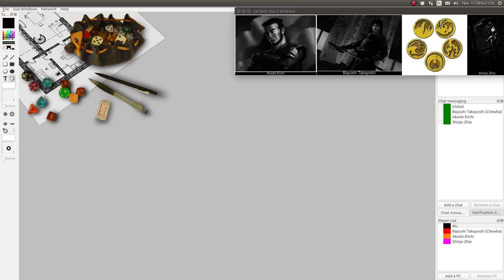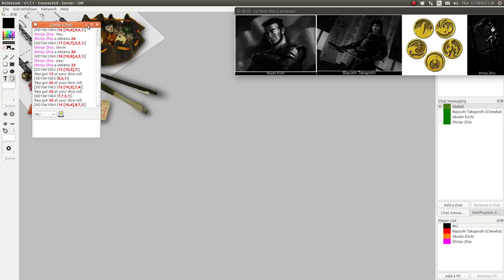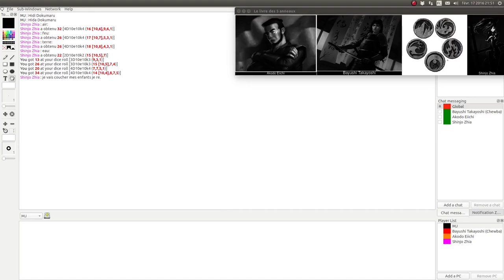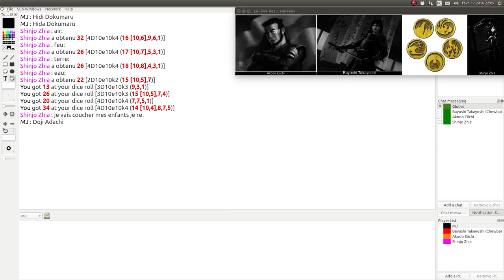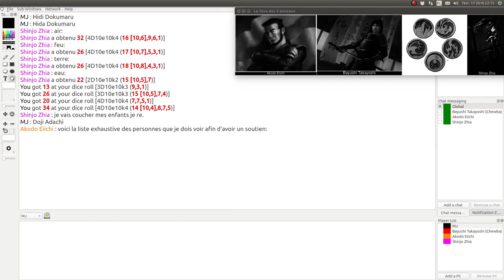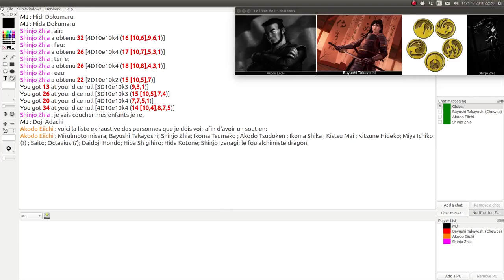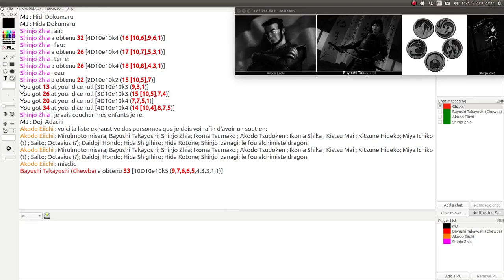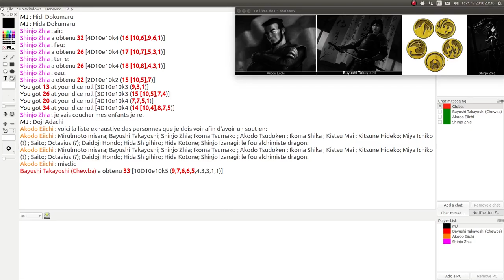JDR - L5R - Campagne Seconde Cité - Épisode 21 - Un départ en catimini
Description:
Akodo Eiichi s’en va mais un départ cela se prépare.